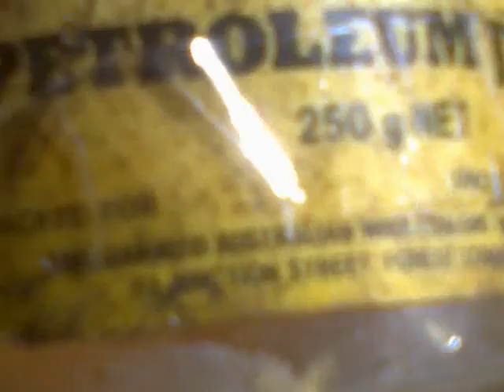Frozen Pump Temporary Repair Saga, Part Two.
The Cracked Bell is at the Welder's Workshop. Hopefully he can fix it...

On the bright side, I just looked at the Davey Pump which I keep over on my neighbour's place, betwedn his 22,000 litre Bore-Tanks...; and it js not cracked..., so, now to go and inspect the other Lifan unit, down at the Bottom Dam.

Question..., if being beside 15,000 Litres in 3 low Buoywalls was insufficient Thermal Mass to keep one Lifan from frost-blowing it's Bell..., whereas being between a pair of 3- metre tall 22,000 litre Tanks kept the Davey's (empty) Bell safe...; then how cold did the other Lifan  get, 20 metres down the Hill, 450 metres away, in the Forest, at the bottom of the Gully, beside the 450,000 Litre Dam...?

Only Inspection will reveal the story...

;-p

Ciao !